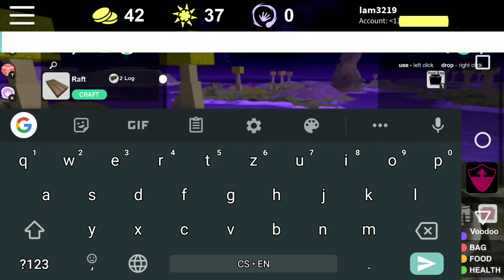Did I die from a hacker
I'm pretty sure I died from a hacker like what look and watch full vid